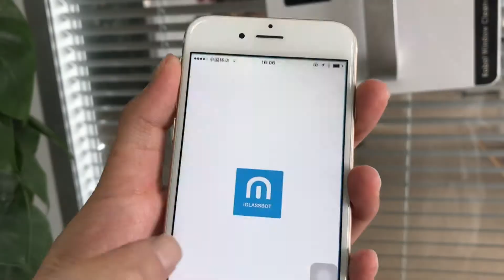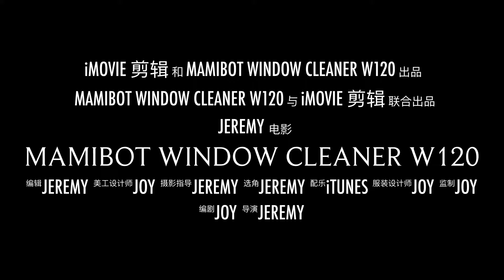APP Control Robot Window Cleaner W120 of Mamibot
The best selling robot window cleaner Mamibot W120, APP control
Remote control, two autoCleaning modes, fast cleaning speed, and more...